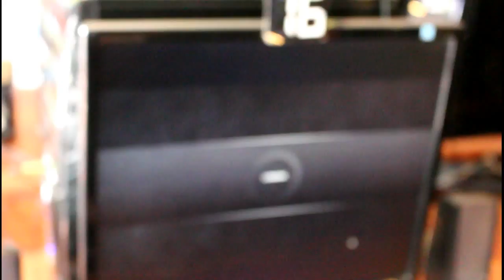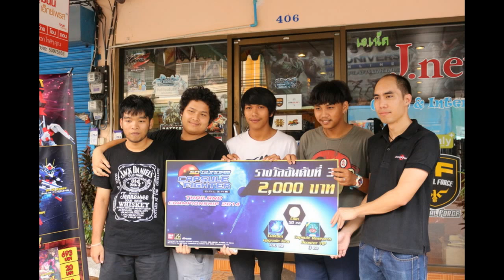GOLDENSOFT FESTIVAL 2014 J-NET SURAT